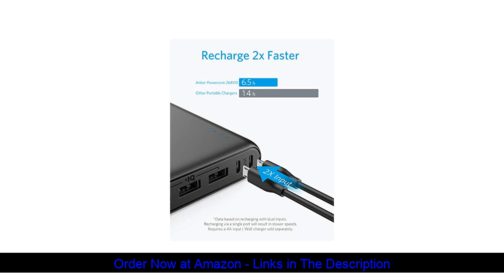❎ Anker Power Core 26800 Portable Charger, 26800mAh External Battery with Dual Input Port and Double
Please find the Link below , nice Product, Anker power core